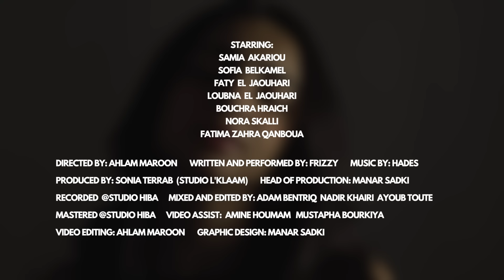FRIZZY - BGHATHA LWA9T (Prod. By Hades) [Official Music Video]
FRIZZY - BGHATHA LWA9T (Prod. By Hades) [Official Music Video] | 2023

WRITTEN & PERFORMED BY : FRIZZY
DIRECTED BY : AHLAM MAROON

PRODUCED BY SONIA TERRAB (Studio l'Klaam)
HEAD OF PRODUCTION : MANAR SADKI

VIDEO EDITING : AHLAM MAROON
GRAPHIC DESIGN : MANAR SADKI
RECORDED : STUDIO HIBA
MIXED AND MASTERED BY ADAM BENTRIQ, NADIR KHAIRI, AYOUB TOUTE @STUDIO HIBA
VIDEO ASSIST : AMINE HOUMAM, MUSTAPHA BOURKIYA

SPECIAL THANKS :
HAMZA LYOUBI
YASSIN TABOUKTIRT
SAAD AOUIDY
MOURAD LIGGOUTI
ZINEB EL YOUBI
MOROCCAN OUTLAWS